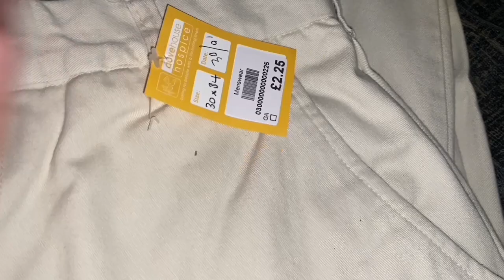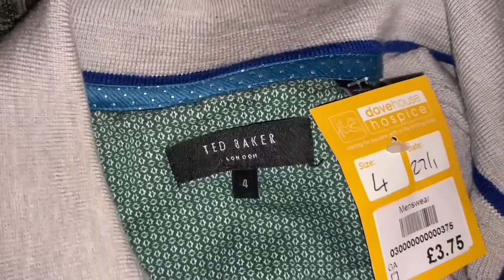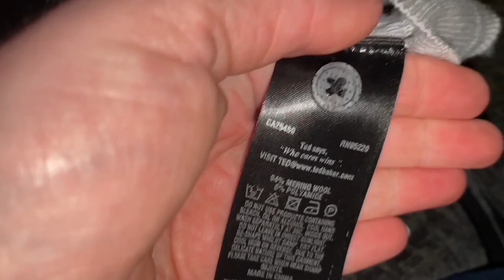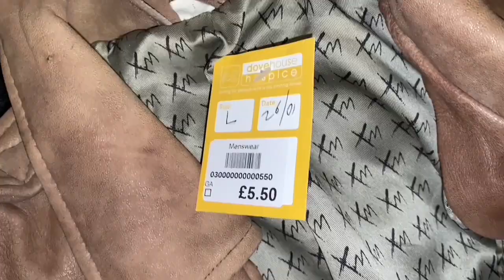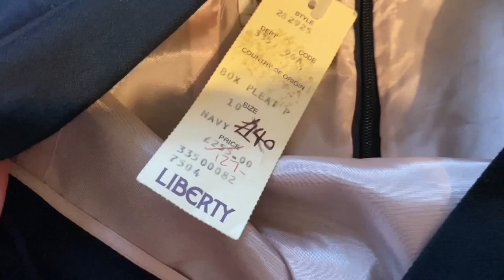I can’t believe how much this is worth!!!!!